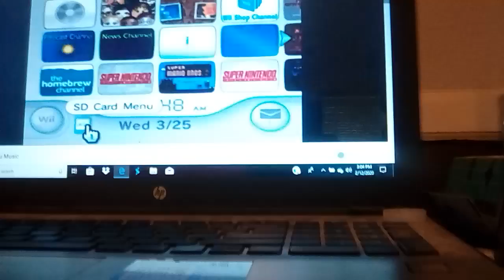The Clinton And Canton Movie Part 2725 (2019)